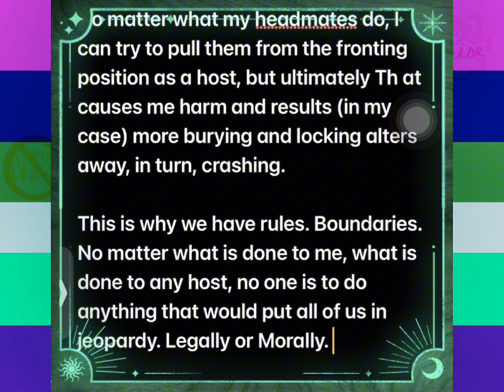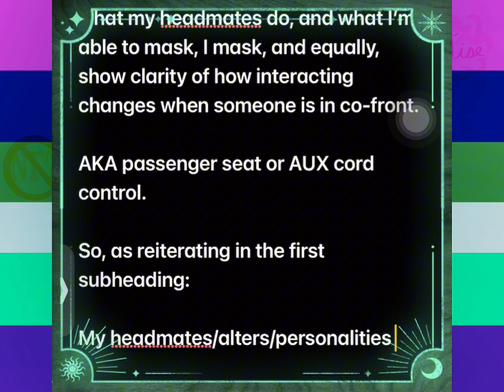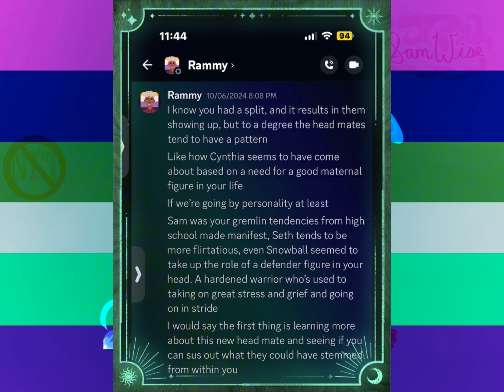Justa lil…FYI…System Edition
●Dreamfield & Danny Evo - The Looking Glass @BassRebels]

Toss a 💸 to…

Your Giggle Fairy🧚🏽‍♂️?